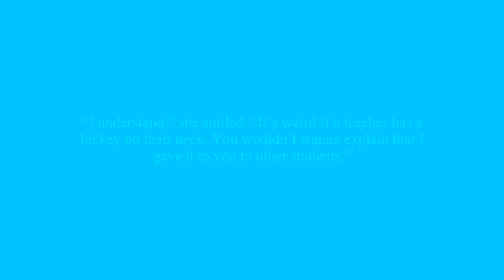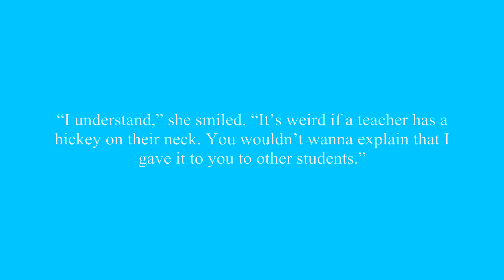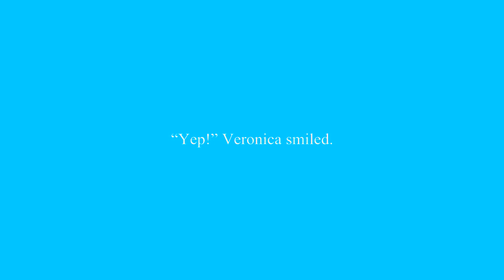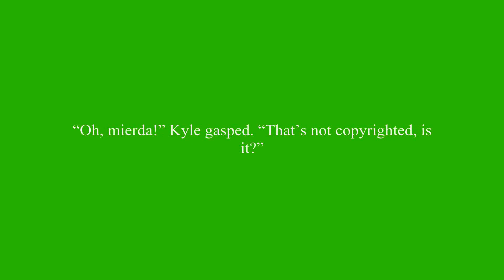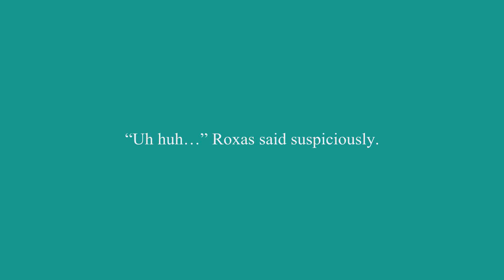Veronica's and Seonsaeng's Secret Chapter 6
Vanitas and Veronica realize what they've done and everything is different.